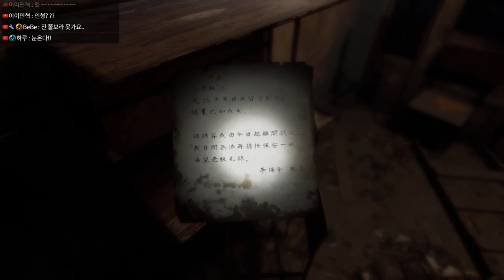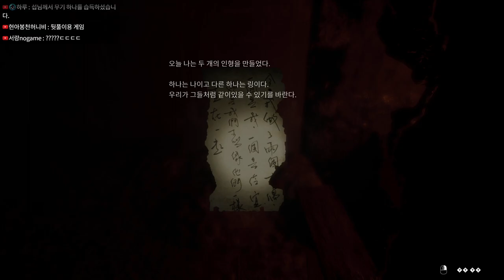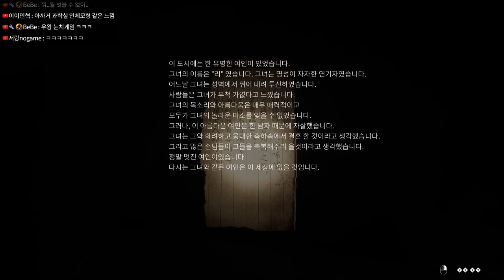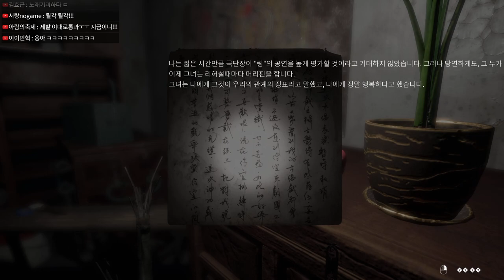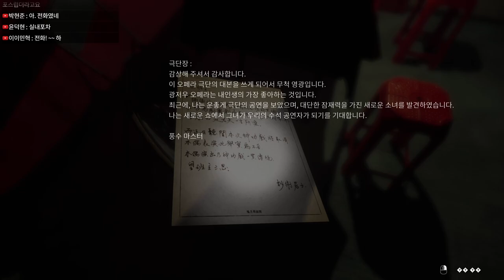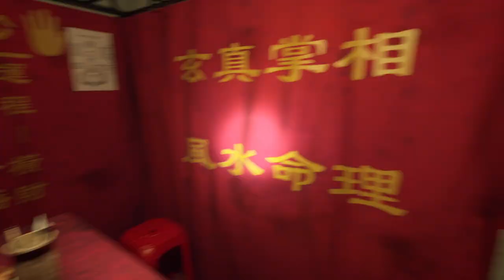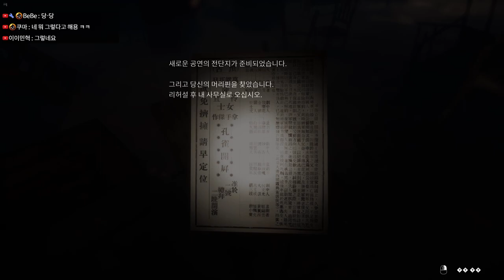[공포게임] 홍콩실록 2부 Paranormal HK｜왓섭! GAME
★게임정보★
홍콩의 도시 전설을 소재로 한 게임으로
온라인 미스터리 채널 "암흑의 저편" 제작진이
구룡 성벽도시에서 비디오를 찍으며 초자연적인 현상과 존재를
마주하게 되는데...
장르: 어드벤처, 인디
개발자: Ghostpie Studio
배급사: Ghostpie Studio, Gamera Game
출시일: 2020년 1월 6일